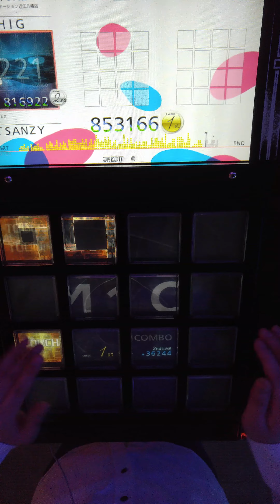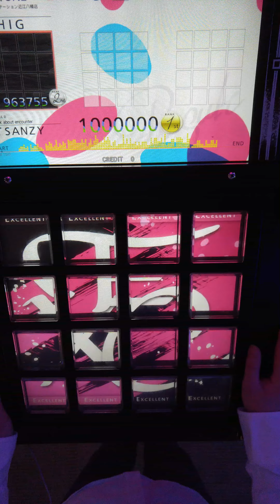[jubeat prop] 全力バタンキュー EXT EXC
おそ松さん